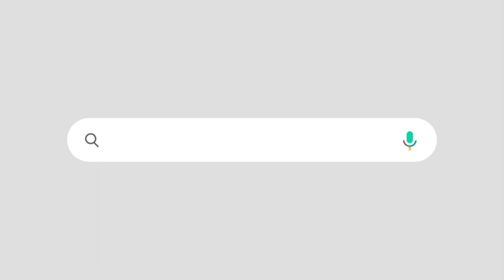ജയ് ശ്രീറാം വിളിച്ച് പള്ളിയാക്രമണം | കോൺഗ്രസ് പ്രവർത്തകൻ അറസ്റ്റിൽ | MODI | RAHUL GANDHI | BJP| INC